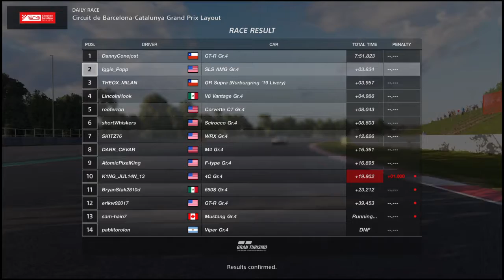ON BOARD - Daily Race B /Barcelona GP / GT Sport / PS4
Not the most eventful race but a solid second place. I did have to defend heavily in the end, and there is a smidge of a moment where it looked like I was gonna get top 1st place.

DRIVING OPTIONS:
TC: 2
Brake Bias: -1 (Rear Brake Bias)